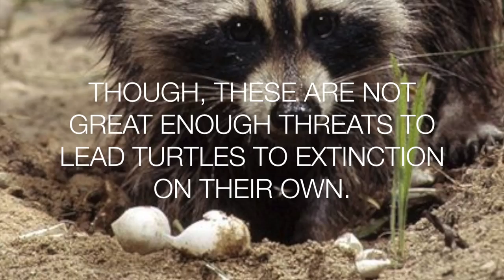Turtles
Green turtle video.